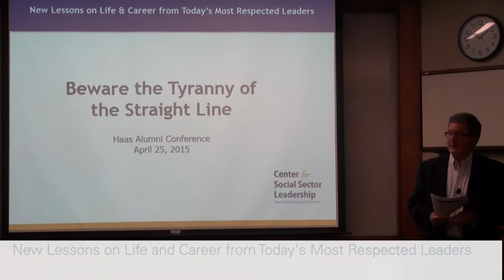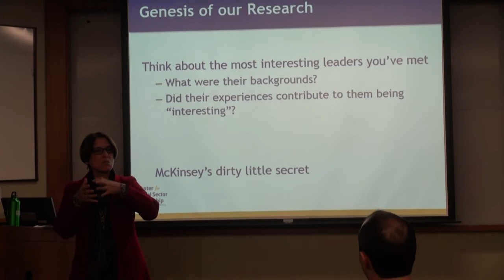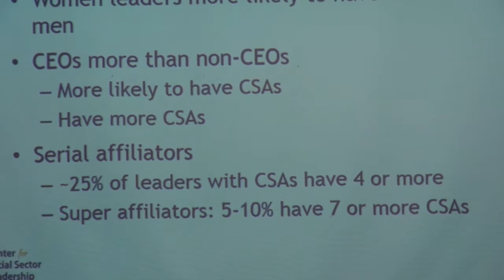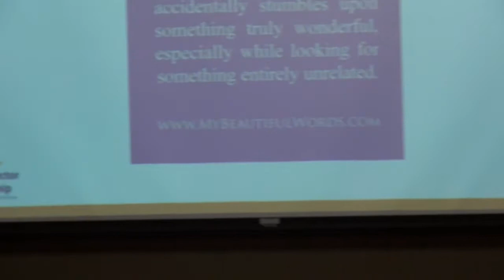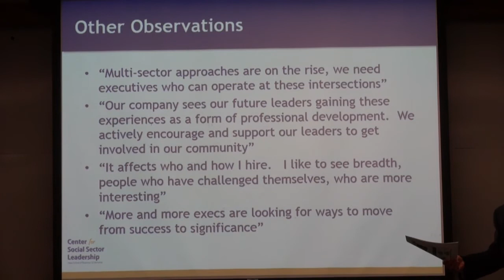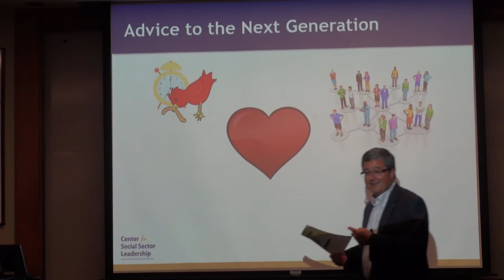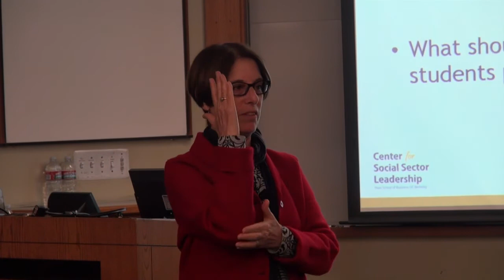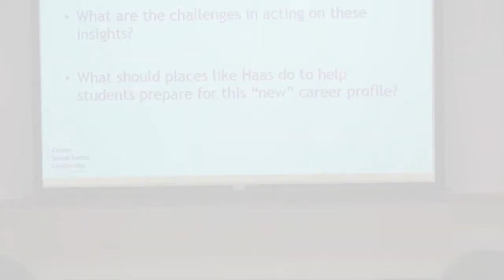(Full Length) - New Lessons on Life and Career from Today's Most Respected Leaders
Featuring: Nora Silver, Faculty Director, Center for Social Sector Leadership and Adjunct Professor, Berkeley-Haas
Paul Jansen, Director Emeritus, McKinsey & Company and Lecturer, Berkeley-Haas

Hear what top leaders in the country say about their careers and the work they do "outside of work" that builds their skills, expands their networks, creates unexpected opportunities and delivers persona meaning. Be among the first to hear the findings from a first of its kind Berkeley-Haas study of the multi-sector activities of 2,000 corporate CEOs and management, senior government leaders, and foundation and nonprofit presidents - and what they advise others who aspire to top leadership positions.